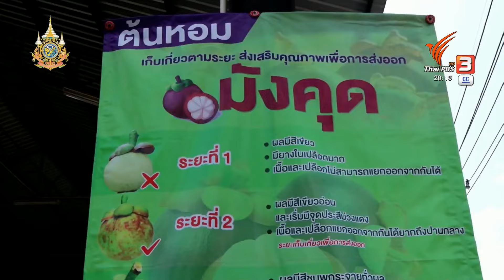ชาวสวนร้องแก้ปัญหามังคุดราคาร่วง | ข่าวค่ำมิติใหม่ | 16 เม.ย. 67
ผลไม้จากภาคตะวันออกทยอยออกสู่ตลาด ทั้งทุเรียน และมังคุด ปีนี้ทุเรียนราคาดี ส่วนมังคุดช่วงแรกราคาดีขายได้กิโลกรัมละ 300 บาท แต่ตอนนี้ราคาตก เหลือเพียงกิโลกรัมละ 50 บาท  ทำให้เกษตรกรเรียกร้องให้รัฐบาลเข้ามาดูแลชาวสวน เพราะต้นทุนการผลิตสูง